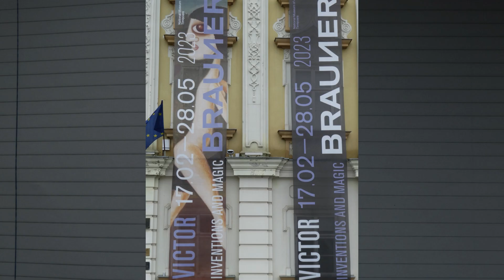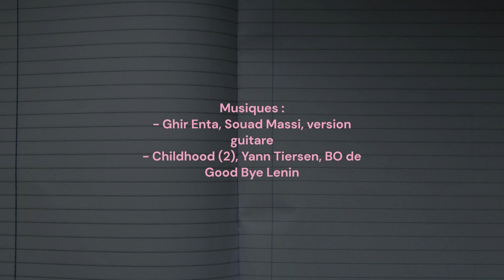Victor Brauner (with English subtitles)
Réalisation : Inès Létrillard